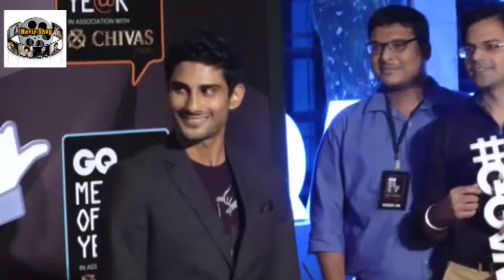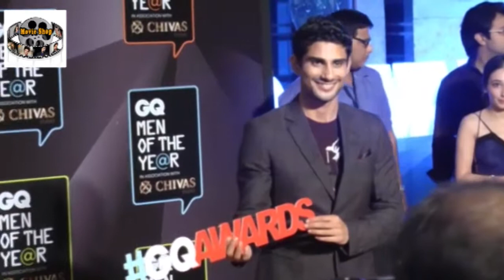ANNUAL GQ MEN OF THE YEAR AWARDS WITH MANY CELEBS 1